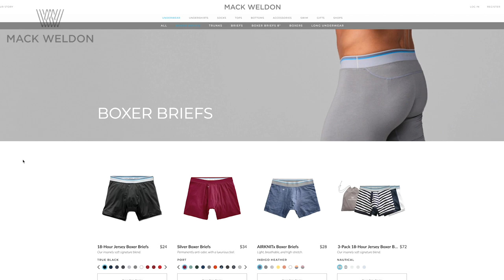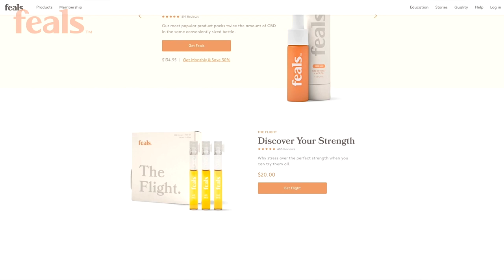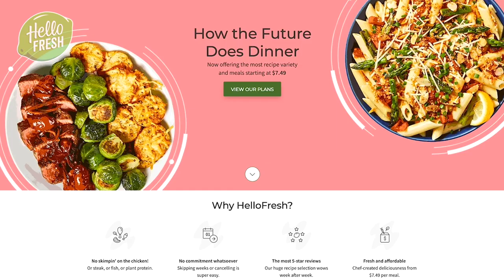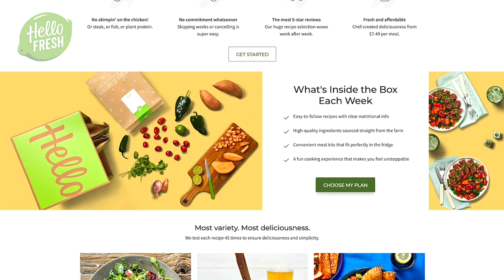Pretty Ricky’s “Spectacular” - From Crazy Groupies to Millionaire Moves - No Chaser Ep 48